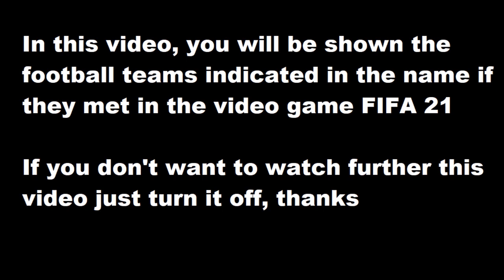Italia - Austria 2-1 - EURO 2020